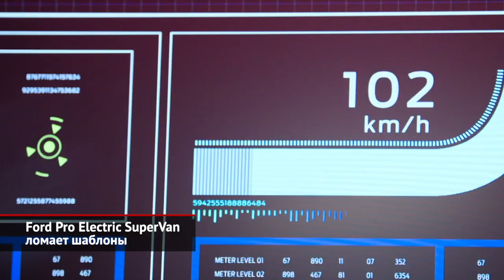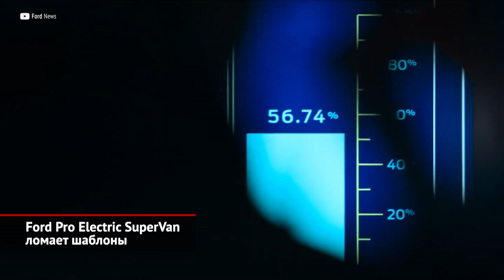Ford Pro Electric SuperVan ломает шаблоны | Новости с колёс №2065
Посетителей фестиваля скорости в Гудвуде удивить непросто, но компания Ford справилась. В какой-то момент на трассе появился очень странный и очень быстрый фургон, очертаниями немного напоминающий Ford Transit Custom. Сходство это, впрочем, исключительно внешнее: по сути перед нами гоночный автомобиль с электрической силовой установкой, развивающей 2000 лошадиных сил и 1800 Н·м крутящего момента. Если чуть присмотреться, становится понятно, что задняя часть так называемого фургона — это сложная аэродинамическая конструкция, а на дисках красуются гоночные слики. Электронных систем в машину положили, что называется, с горкой. Тут и регулируемое рекуперативное торможение, и launch-контроль, и система стабилизации, и выбор из пяти режимов движения, названия которых ласкают слух: Road, Track, Drift, Drag, Rally. Ёмкость батареи с жидкостным охлаждением — 50 киловатт-часов, причём восполнить её можно всего за 45 минут. Про запас хода не сказано ни слова, и это неудивительно. В тех режимах езды, для которых создан Ford Pro Electric SuperVan, об экономии лучше не вспоминать. Многие, наверняка, помнят, что постройка заряженных фургонов — давняя традиция английского подразделения Форда. Это уже четвёртый подобный проект, а первый из них британцы показали ещё в 1971 году. То был здоровенный валкий Transit с мотором от суперкара Ford GT40. Почти случайно появившаяся на свет машина вызвала интерес публики, поэтому фордовцы возвращались к этой теме ещё дважды, причём одна из тех машин получила формульный мотор Cosworth. В Гудвуде за штурвалом электрического фургона сидел французский пилот Ромен Дюма, выступающий в гонках на выносливость. Спортивные навыки ему определённо пригодились, всё-таки СуперВэн набирает первую сотню меньше, чем за две секунды, — во многом благодаря полному приводу, — и разгоняется до 320 километров в час. Кстати, в пресс-релизе совсем не случайно указано, что ряд деталей позаимствовали у серийного электрического вэна E-Transit Custom. Эту модель Ford анонсировал в начале мая, и СуперВэн стал частью рекламной компании. Новинка должна стать эталоном современного фургона грузоподъёмностью до тонны. Впрочем, производство электричек E-Transit Custom начнётся лишь во второй половине 2023 года, так что технической информации немного. Известно лишь, что без подзарядки машина сможет проехать до 380 километров. А показанный в Гудвуде монстр должен привлечь внимание к новинке ещё до её первого появления на публике.